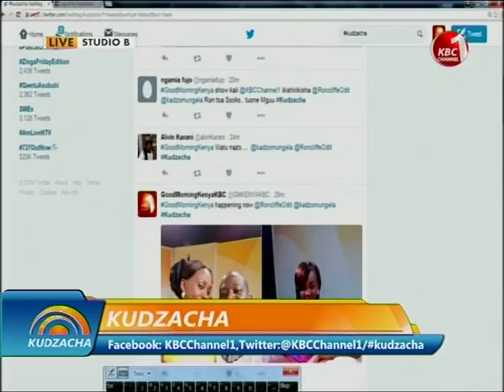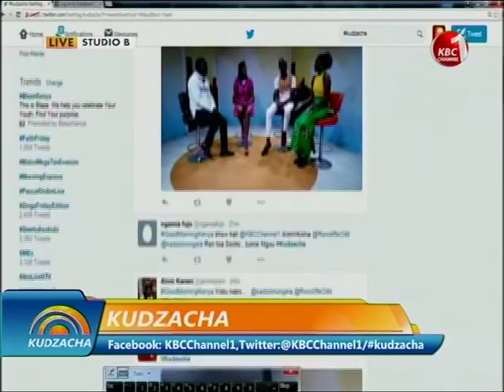Muthoka Everlyn Msanii